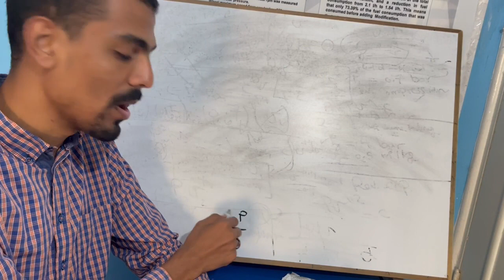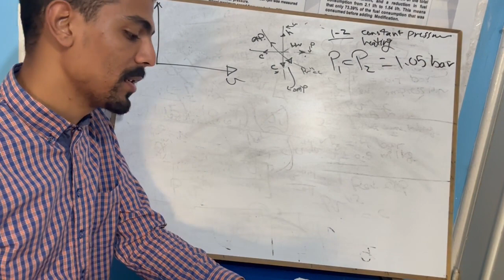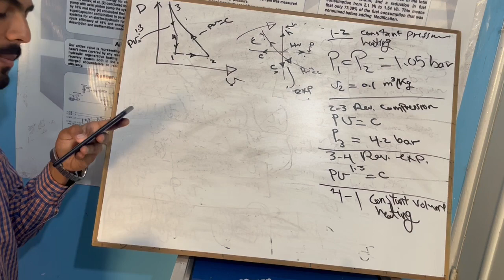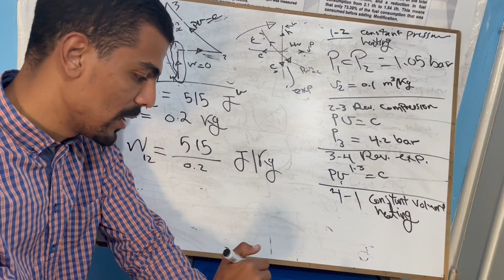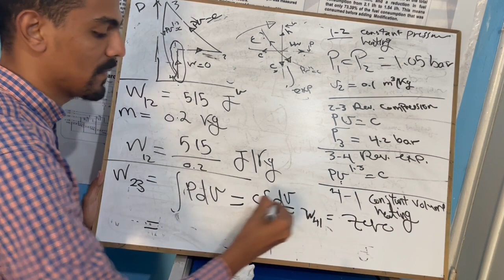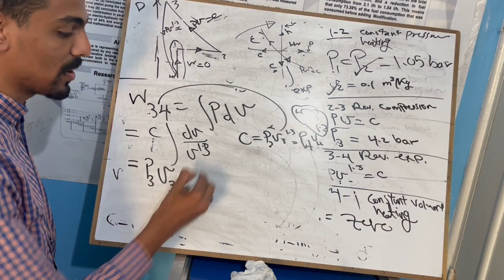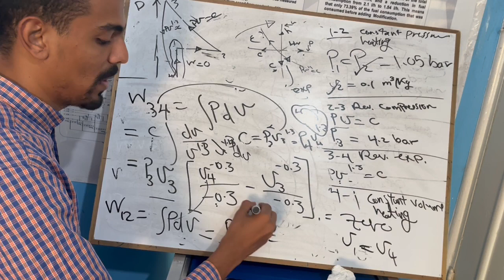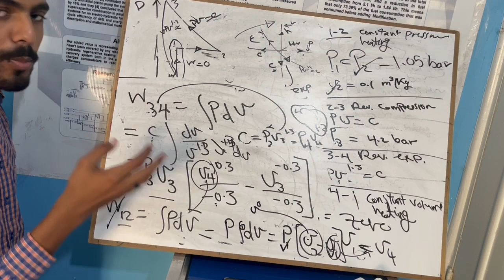1.Thermodynamic cycle work done and pressure and volume for all states.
Solved Ex.1.3